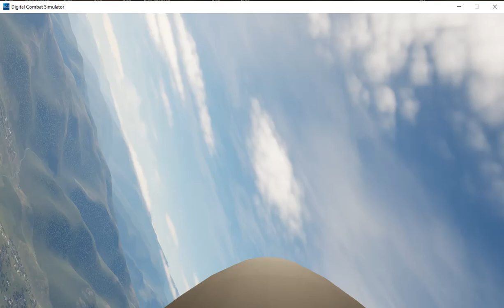Douglas F4D 'Skyray' 1v1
Douglas F4D 'Skyray', Player v AI 1v1, defensive BFM (player)